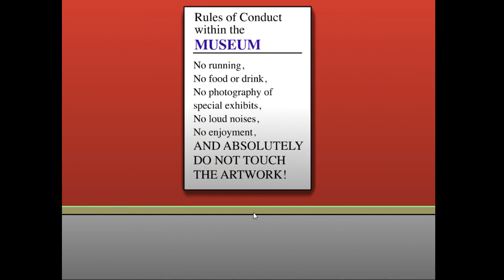Nick Clickamajigs - Field Trip To Museum (2001 PC Game)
Destroy EVERYTHING!!